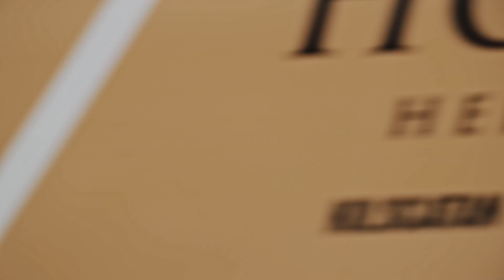Monocl – Sepsis Alliance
We are a full service digital agency specializing in brand identity, design, UX and visual communication. We employ a collaborative approach to make brands look better and communicate their message more effectively.